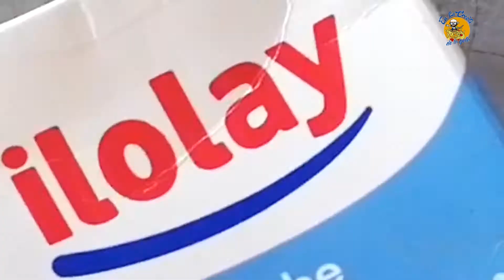📌 APRENDE Cómo preparar un Arroz con Leche ESPECTACULAR ✅ Receta TRADICIONAL 📌 [2021]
El origen de ésta receta es en España, aunque se ha convertido en un clásico en muchos otros lugares, dada la influencia gastronómica española en países como Argentina. Un postre muy sencillo que además tiene la ventaja de realizarse con ingredientes muy corrientes, económicos y fáciles de conseguir. Quizá ahí radique el encanto del arroz con leche, ademas de lo rico de su sabor.

INGREDIENTES

1 litro de leche entera
120g de arroz
100g de azucar
1 Rama de Canela
1 Pizca de sal
Ralladura de 1 limón
Canela molida a gusto

Inicio de la preparación del arroz con leche

En primer lugar vamos a verter un litro de leche y los 120 gramos de arroz en el recipiente donde iremos a cocinar (es recomendable utilizar ollas de acero inoxidable). A continuación le agregaremos una rama de canela y una pizca de sal, para luego dejar reposar alrededor de media hora antes de comenzar a cocinar.

El secreto de una buena cocción

En primer lugar llevaremos la olla a fuego fuerte hasta que la leche esté bien caliente, para recien en ese momento bajar el fuego a mínimo que es el que mantendremos hasta el final.

Es muy importante revolver constamente la preparación durante la aproximadamente media hora que lleva tener el punto ideal del arroz con leche. Este tiempo es una referencia pero en ningun caso matemático. Hay muchos factores que influirán, por ejemplo la potencia del fuego y sin duda el gusto del consumidor.

Enfriado y reposo del arroz con leche

Una vez finaliza la cocción debemos pasar la preparación al recipiente final, ya sea este en porciones individuales o una mas grande que sea fragmentada al servir.

En cualquier caso hay que tener en cuenta algunos detalles para obtener el resultado deseado. En primer lugar se deberá enfilmar para evitar que se forme una crosta y dejar unas horas a temperatura ambiente para que pierda el calor, para recién llegados a ese punto refrigerar nuestro postre.

Es recomendable refrigerarlo y dejarlo reposar un mínimo de 6 horas, aunque las 24 horas es el número mágico, para llevar al máximo el resultado de nuestro arroz con leche.

Algunas consideraciones adicionales para llegar al top

El tiempo de cocción que indicamos de media hora es absolutamente de referencia, la recomendaciones para quién se dispongan a hacer este postre por primera vez es tenerla como referencia. De ésta forma si a su gusto queda demasiado liquido aumentar el tiempo la próxima ocación o por el contrario disminuirlo si desean un resultado menos compacto.

La canela molida puede ser una buena idea añadirla justo antes de consumir el postre, para evitar la humedad al contacto durante las horas de reposo como un medio húmedo como es éste postre.

Es recomendable añadir el azúcar durante la cocción poco a poco y la pizca de sal que recomendamos sirve para utilizar menos cantidad de azúcar, ya que realza su dulzura. Con respecto al punto de azúcar también decir que quien encuentre muy dulce o poco dulce ésta receta puede experimentar incrementando o disminuyendo la cantidad en función de su propio gusto.